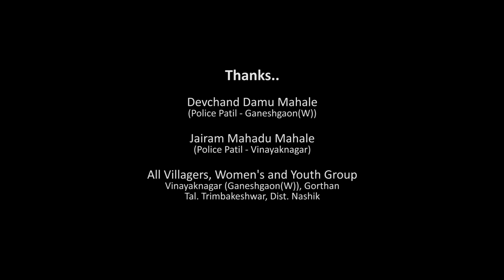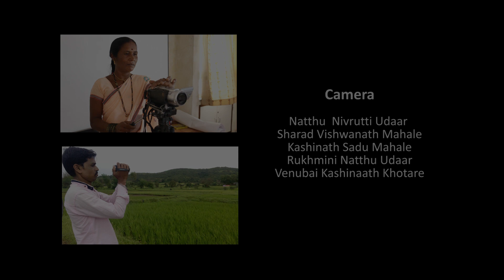Thirsty Ganeshgaon - तहानलेले गणेशगाव (Community Video) - English Subtitle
Community Video made by Ganeshgaon villagers from Trimbakeshwar, Nashik on the scarcity of water in their village.

"Video Made by Villagers"